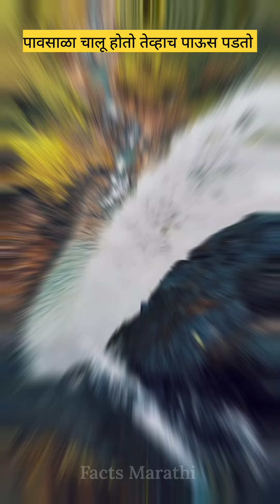दुबई मध्ये पाऊस कसा पडला जातो // How does it rain in Dubai?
🎯This Video made by educational purposes only...

Pavan Gayake
From:- pune